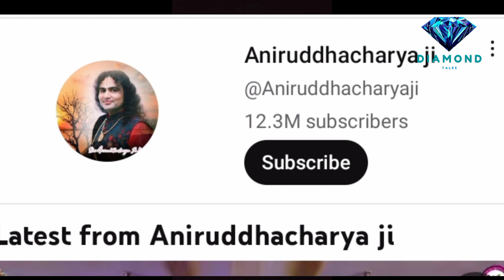अनिरूद्ध आचार्य जी महाराज का जीवन परिचय |Biography of Anirudh Acharya ji Maharaj |Family | Networth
Video Title - अनिरूद्ध आचार्य  जी महाराज का जीवन परिचय |Biography of Anirudh Acharya ji Maharaj |Family | Networth

श्री अनिरुद्ध आचार्य जी महाराज का जीवन परिचय
अनिरुद्ध आचार्य जी का जीवन परिचय
अनिरुद्ध आचार्य जी की कहानी
अनिरुद्ध आचार्य जी का सम्पूर्ण जीवन जी कहानी
अनिरुद्ध आचार्य जी की जीवनी
श्री अनिरुद्ध आचार्य जी की फैमली
श्री अनिरुद्ध आचार्य जी की कथा
श्री अनिरुद्ध आचार्य जी की संपत्ति।
श्री अनिरुद्ध आचार्य जी की कुल संपत्ति
कथावाचक श्री अनिरुद्ध आचार्य जी
श्री अनिरुद्ध आचार्य, अनिरुद्ध महाराज
अनिरुद्ध आचार्य जी महाराज
श्री अनिरुद्ध आचार्य महाराज जी की कथा की फीस
1. spritual kahaniyan
2. dharmik story
3. dharmik kahaniyan
4. Latest moral stories
5. God story inspirational
6. motivational story
7. emotional story
8. inspirational story
9. dharmik Katha
10. rochak hindi kahaniyan
11. Satya kahaniyan
12. story sachci kahani
13. inspirational story in Hindi

Anirudh acharya
Anirudh acharya Ji Katha
Anirudh acharya ki Bhagwat Katha
Anirudh acharya Bhajan
Anirudh acharya Ji Live Katha
Shri anirudh acharya maharaj Ji Katha
shree Devkinandan thakur ji ke parvachan
biography video , Biography
hindi kahani, hindi story , kahaniyan
moral story , bhakti story , bhakti
The diamond talks
The diamond talks story
The diamond talks video
The diamond talks New Video